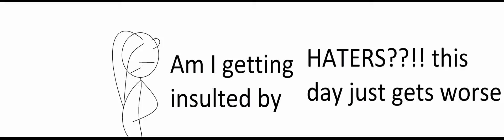seriously?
whine all u want I'm not gonna listen